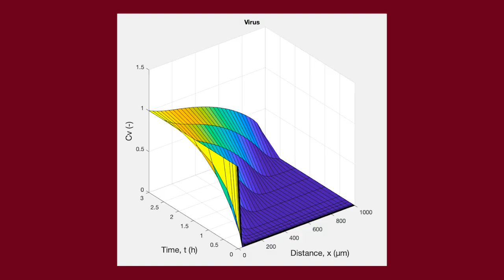Research Spotlight: David Odde - simulator to predict COVID-19 trial outcomes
Biomedical Engineering professor David Odde is applying his computational modeling skills in cancer to COVID-19. He is working with other University of Minnesota experts to better understand how the disease replicates itself and spreads in the lungs. Video edited by student Sebastian Alfonzo